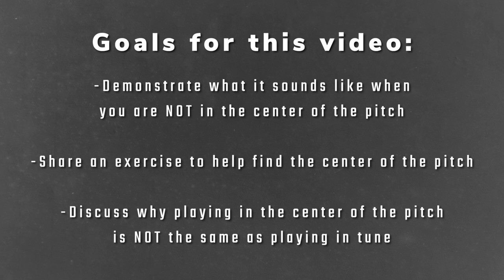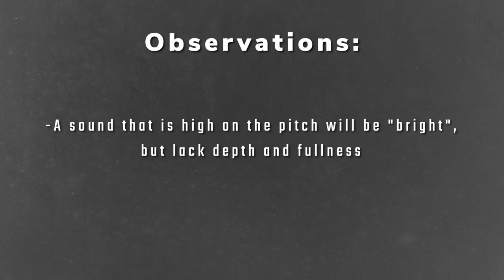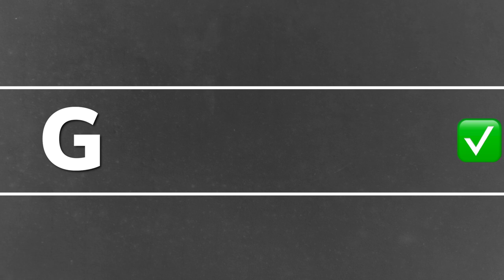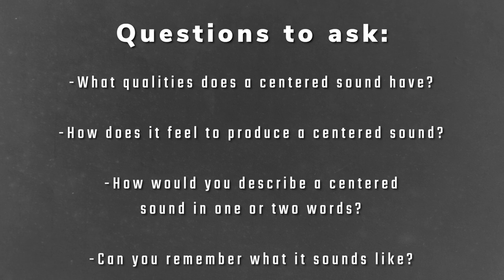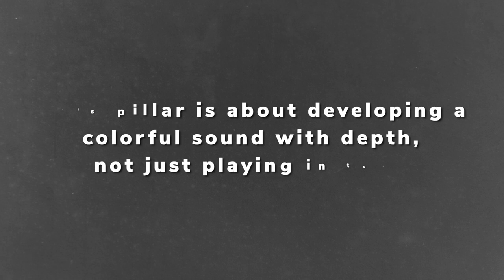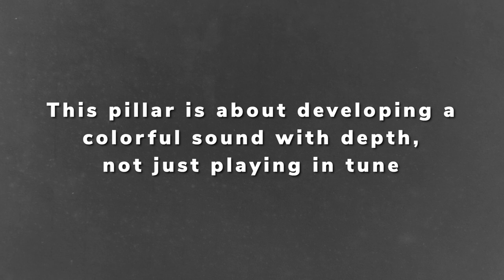How To Play With A Centered Trumpet Sound (Your Best Sound!)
In this video, we're covering how to play with a centered sound on the trumpet. If you're struggling to create a full and colorful sound, that's easy to produce, then this video might help. Discussion topics include what it sounds like when you're NOT centered, an exercise to help you find the center, and why playing in the center of the pitch and playing in tune are NOT the same thing.
Are you a driven musician who is looking to get more out of your time in the practice room? The GOLD Method app is a practice organizational tool that will help you be efficient and effective with your practice. First month free!
Questions? Schedule your free, 30 minute discovery call